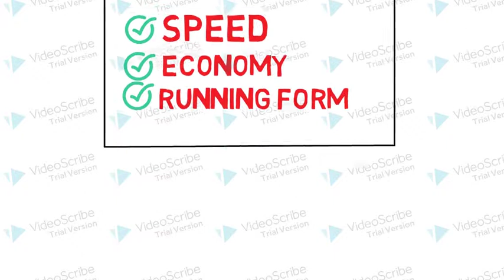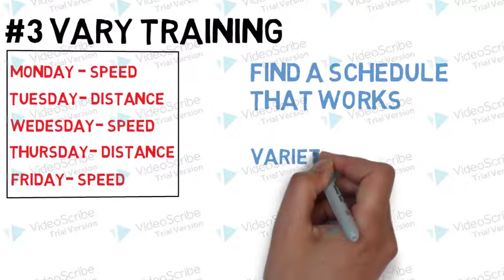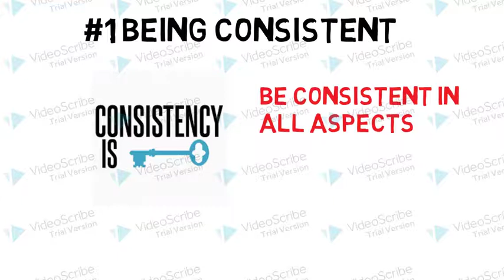How to Become a Better Runner!!! (5 Simple Tips)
In this video, I show you how to become a better runner in 5 simple tips.

5. Work on Technique
4. Diet and Hydration
3.Vary The Training You Do
2. Strength Workouts
1. Consistency

running music,
running man song,
running with the devil,
running out of love,
running on empty,
running a marathon,
running away,
running away from cops,
running after you,
running and running and running meme,
running away with life,
running around,
running a business,
a running game,
a running song,
a running toilet,
a running turtle,
a running race,
a running owl,
a running test,
a running cheetah,
running back,
running bear,
running back to you,
running back drills,
running back wale,
running back combine,
running benefits,
running back workouts,
b running solo,
cardi b running for president,
l.a.b running,
cardi b running for congress,
ivan b running crazy,
block b running man,
pahla b running,
stevie b running for miles,
running cadence,
running channel,
running community,
running creed,
running circles,
running cover,
running coach,
running cheetah,
studio c running,
running everyday,
running exercise,
running every red light,
running errands,
running emily king,
running experience,
running edm,
running everyday for a year,
e running scripts is disabled on this system,
a&e running from cops,
lil e running out,
eazy e running,
a&e running,
galaxy fit e running,
big e running,
p.e running test,
running form,
running from cops,
running from police,
running for so long,
running from evil,
running fast,
running for my life,
running free,
b s f running,
f killer running man,
running man f,
f(x) running man,
running man f killer practice,
f(x) victoria running man,
running letter f,
f type running costs,
running game,
running gang,
running game song,
running gun,
running game dance,
running gear,
running g eazy,
running gang song,
g running it up,
jimmy g running,
b.i.g running,
baby g running series,
sheff g running,
polo g running,
john deere g running,
zero g running machine,
running home to you,
running horse,
running home to you piano,
running hell,
running head apa,
running home to you cover,
running home to you grant gustin,
running hillsong,
15 km/h running speed,
20 km h running,
revital h running,
10 km/h running speed,
triple h running knee,
da$h running around,
12 km/h running pace,
16 km/h running,
running in circles,
running in the 90s meme,
running in the 90s piano,
running in the 90s remix,
running in the 80s,
running in the rain,
running in the 90s lyrics,
i running for my life,
i running away,
i running with the wolves tonight,
i running back to you,
i running to you,
i running out of time,
i running status,
i running home to you,
running javelina,
running james bay,
running journey,
running justin bieber,
running jacket,
running jump,
running jewels,
runnin jack avery,
jessie j running wild,
bubba j running for president,
jessie j running,
j stalin running,
j black running man,
j cole running,
j dilla runnin,
j cole running out of time,
running kimono,
running karaoke,
running kind,
running karma,
running knee pain,
running knee,
running koala,
running kind karaoke,
tay k running in jail,
kim k running,
tay k running,
kim k running meme,
running 5k,
saiki k running,
running 10k,
jun k running man,
running low,
running lyrics,
running lizard,
running late,
running lose it all,
running lights,
running long distance,
running lizard meme,
l running man,
l running death note,
ultraboost s&l running,
infinite l running man,
d.e.l running away,
fin.k.l running man,
ultraboost s&l running shoes,
jonny l running,
running man dance,
running motivation,
running man eng sub,
running man china,
running man bts,
i'm running,
i'm running away,
i'm running for my life,
i'm running with the wolves tonight,
i'm running too fast,
i'm running from my grandma,
i'm running to your arms,
i'm running in circles,
running no doubt,
running nose,
running nightcore,
running naruto,
running now,
running nicotine,
running nutrition,
running nezuko,
n running up on me is a mistake,
running prank,
running pods,
running podcast,
running posture,
running pig,
running progress,
running program,
styles p running,
styles p running the city,
freddy p running from deezy,
t.o.p running man,
u p p running,
michael p running away,
styles p running freestyle,
lava p running,
running qb,
running quotes,
running questions,
running quail,
running quickly,